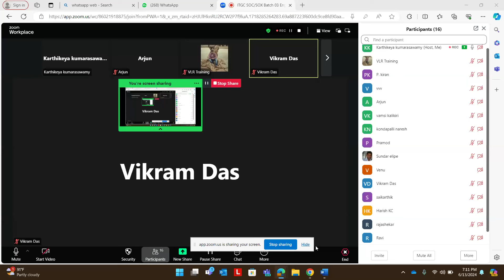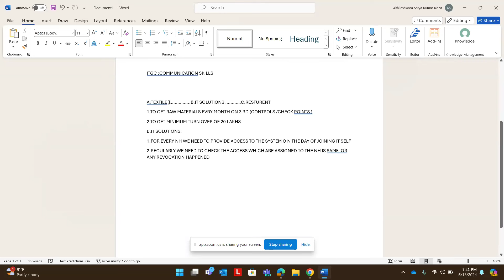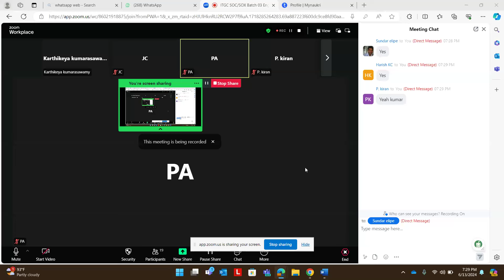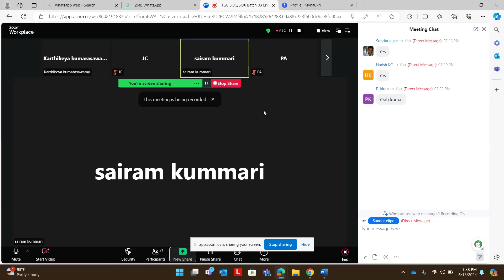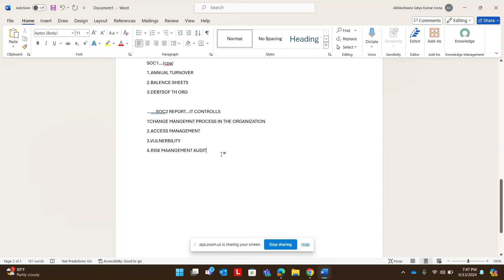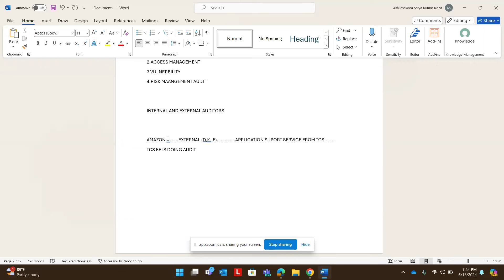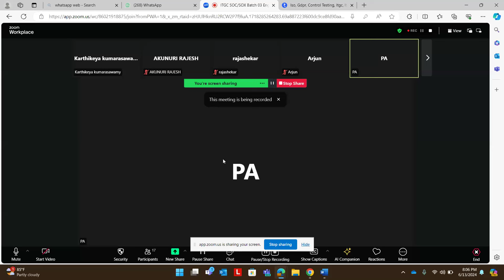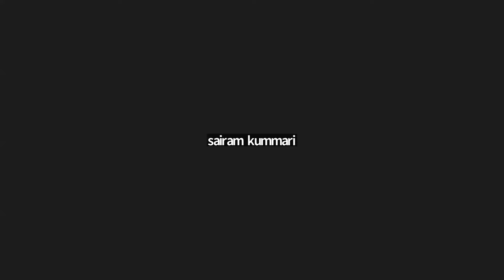ITGC SOC/SOX +ITAC + ISO Audit+ GDPR FREE Demo Part 01 in English | VLR Training - 9492228043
ITGC Audit training equips individuals with specialized skills that are in high demand. Having expertise in both Information Technology General Controls (ITGC) and System and Organization Controls (SOC) can significantly enhance your career prospects in fields like IT auditing, compliance, risk management, and cybersecurity.

Our Courses
👉PowerBI 👉QlikSense